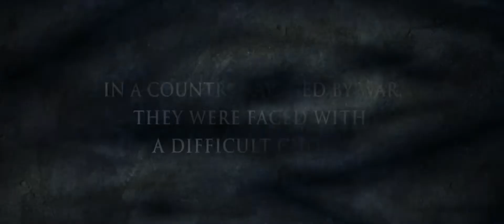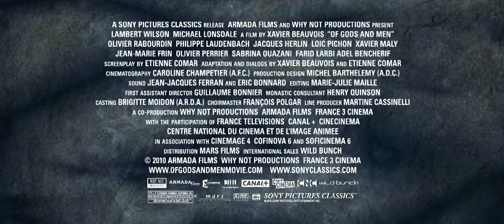Of Gods And Men (2011) | Trailer [HD]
Genre:Foreign, Drama
Cast:Lambert Wilson, Michael Lonsdale, Olivier Rabourdin, Philippe Laudenbach, Jacques Herlin
Director:Xavier Beauvois